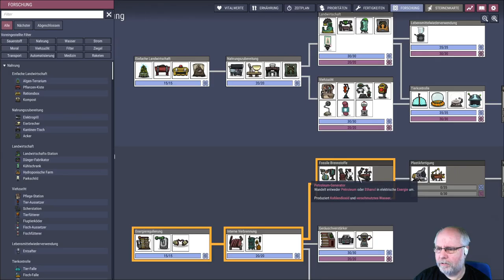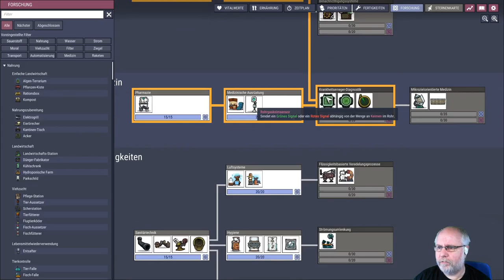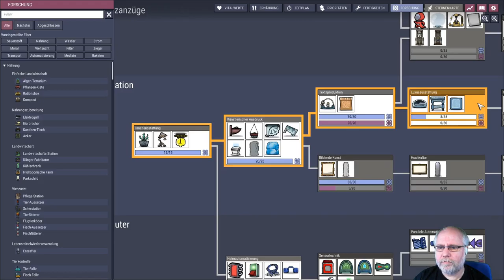Oxygen not included deutsch Staffel 2 Folge 36